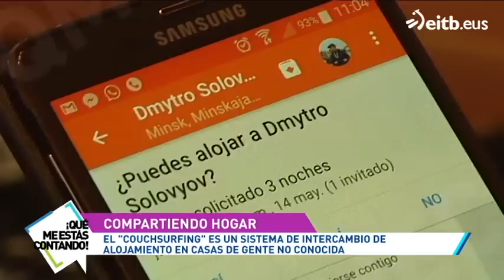El couchsurfing, o cómo viajar sin levantarte del sofá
El couchsurfing es un sistema de intercambio de alojamiento en casas de gente que no conoces. Como afirma Iñaki, el couchsurfing es una forma de conocer culturas sin moverte de tu casa.